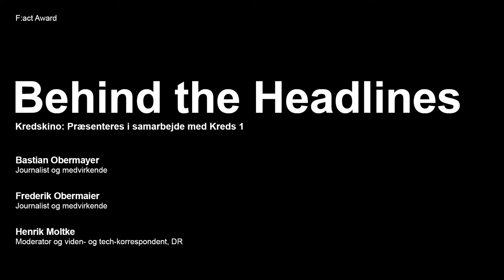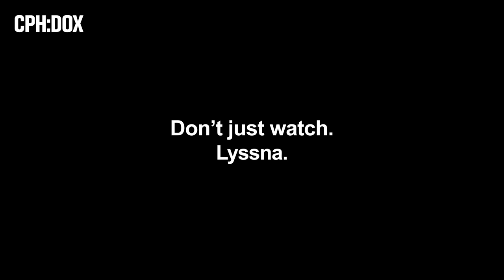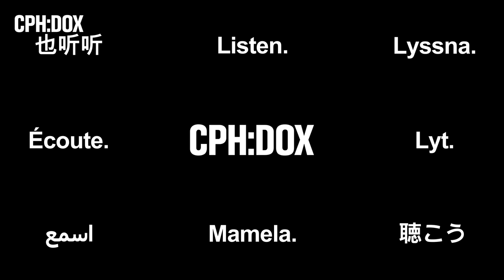BEHIND THE HEADLINES | CPH:DOX 2021 - Sær-arrangement for Dansk Journalistforbund, Kreds 1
BEHIND THE HEADLINES
Daniel Andreas Sager / Germany / 2021 / 90 min / World Premiere
Two German investigative journalists are tipped off about a political scandal that ends up toppling a European government.

Two years after the Panama Papers scandal, two investigative journalists at Germany’s largest newspaper, Süddeutsche Zeitung, are ready with a series of new revelations while researchin the assassination of Maltese journalist Daphne Caruana Galicia and a mysterious arms dealer linked to the Iranian nuclear missile programme. When a secret video gets leaked to them in 2019, the journalists have the opportunity to uncover a new scandal, today known as ‘Ibiza-Gate’, involving the Austrian Vice-Chancellor Heinz-Christian Strache. ‘Behind the Headlines’ gives us exclusive access to the detective work in the field and to the strategic masterminding in the offices of the world-renowned news desk, where we are present when the big breakthrough finally happens. And even if both victories and disappointments are met with pokerfaced professionalism, the air is buzzing with suspense in Daniel Sager’s intense, international film, which is also a highly topical defence of free media and the rights of whistleblowers.

Præsenteret i samarbejde med Dansk Journalistforbund, Kreds1.

CPH:DOX 2021, April 21 - May 12.
CPH:DOX is one of the largest documentary film festivals in the world. CPH:DOX doesn’t just show documentary films – we anchor them in a social context through debates, artist talks, events, and masterclasses.